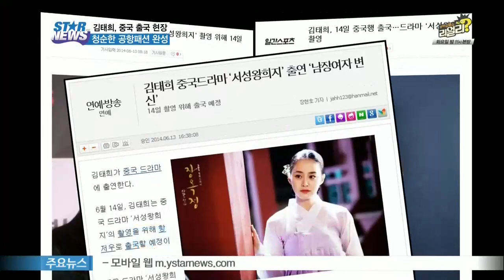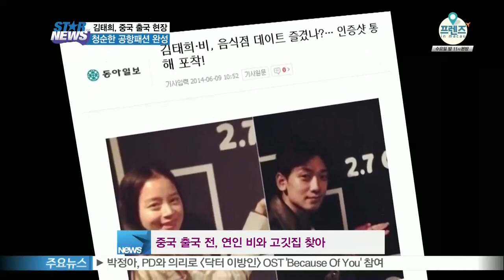[Y-STAR] Kim Taehee goes to China for shooting drama (김태희, 드라마 촬영차 중국행)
지성과 미모를 겸비한 배우 김태희씨가 중국드라마 촬영차 항저우로 출국했습니다.

중국으로 출국하기 전 연인인 비씨와 함께 강남구 신사동의 한 고깃집을 찾기도 했는데요.

중국드라마 [서성 왕희지]로 중국의 국민배우가 될 수 있을지 기대를 모으고 있는 김태희씨를 카메라에 담아왔습니다.

[장옥정, 사랑에 살다]로 첫 사극 연기에 도전했던 김태희가이번에는 중국드라마에 도전합니다.

지난 14일. 중국드라마 [서성 왕희지] 촬영차 항저우로 출국하는 김태희를 만날 수 있었는데요.

이날 김태희는 화이트 재킷에 시스루 원피스를 매치했는데요.

그 안에 블랙 앤 화이트로 된 스트라이프 원피스를 받쳐 입어 세련된 공항패션을 선보였습니다.